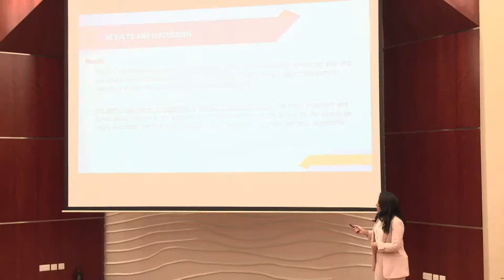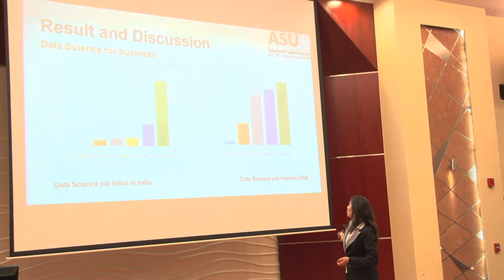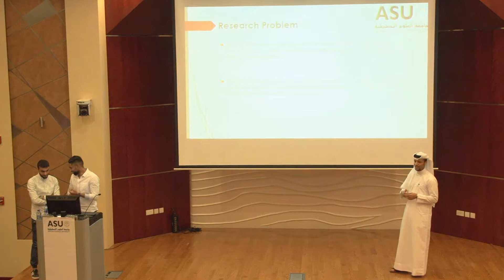Students Scientific Seminar ندوة علمية للطلاب